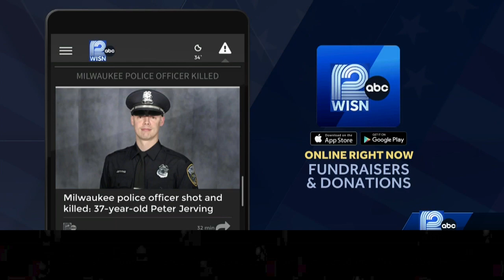WISN: Sen. Baldwin Pushes for Answers on Stock Buybacks from Southwest Executive on Holiday Meltdown